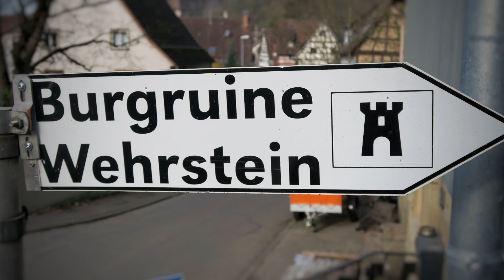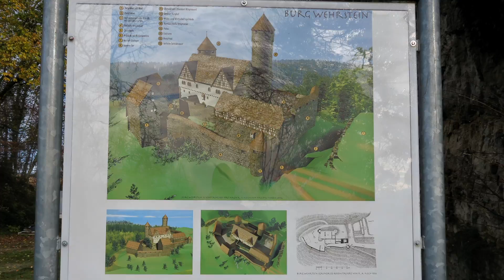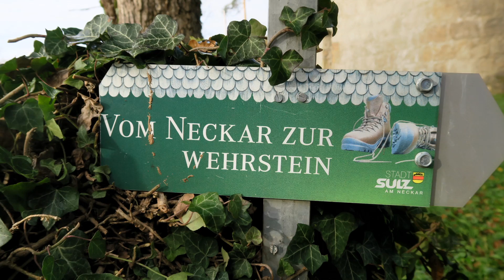Burgruine Wehrstein bei Sulz am Neckar - Fischingen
Fischingen ist ein kleines Dörfchen zwischen Horb- und Sulz am Neckar und liegt dementsprechend auch direkt am Neckar.
Von der Burg hat man einen Super Ausblick auf Fischingen und das Umland.
Fischingen selber ist auf jeden Fall nicht nur einen Blick wert. Hervorzuheben sind die Kirche, die alte Wassermühle und die vielen Brücken.
Bekannt dürfte noch das Kajakunternemen sein, das von hier aus Touren anbietet.

Kamera: Canon Powershot G7X, Smartpone und Gopro 9